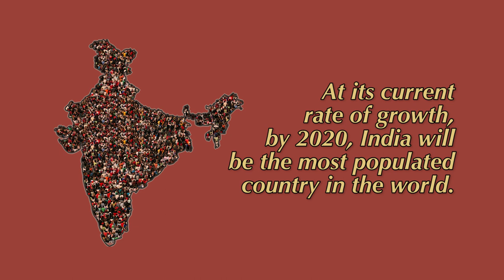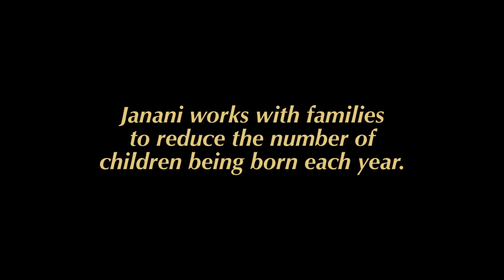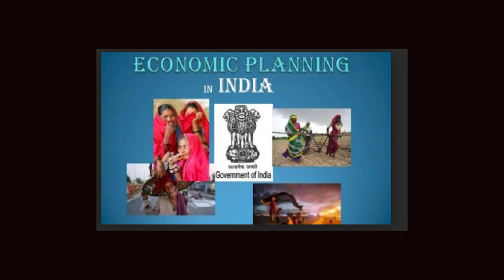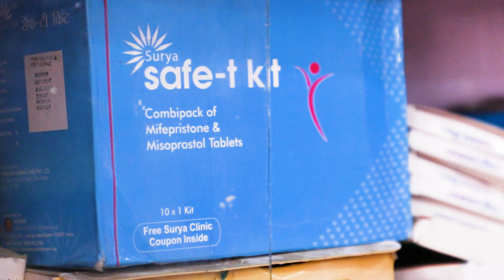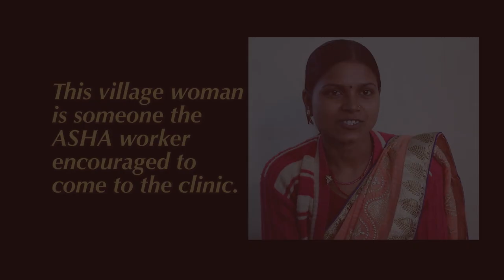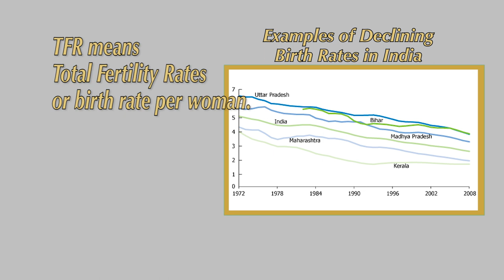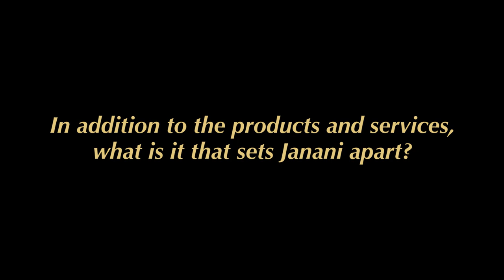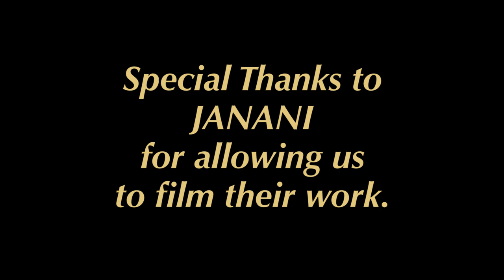JANANI: Family Planning in Rural India